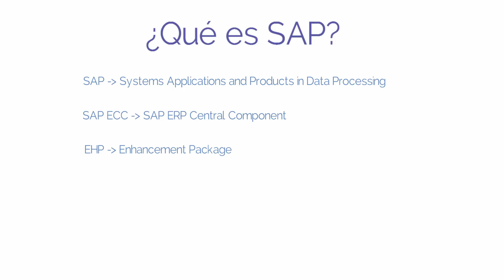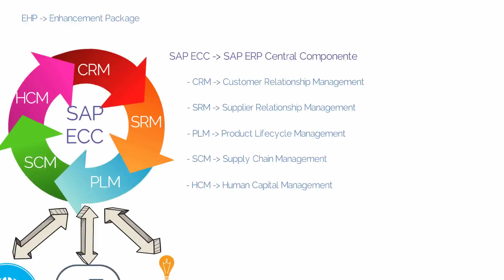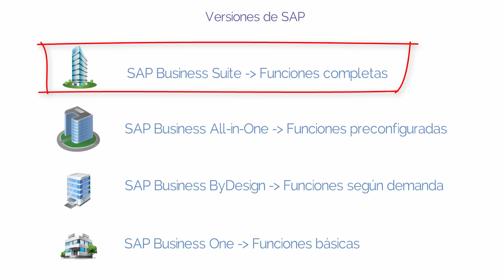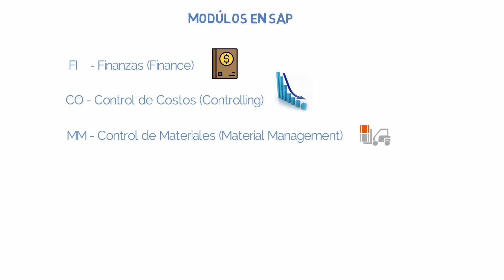2.2 ¿Qué es SAP ?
SAP es una compañía alemana (del inglés Systems Applications and Products in Data Processing). SAP dispone de un sistema formado por módulos que abarcan casi todos los aspectos de la administración de la empresa. Esta solución informática es capaz de responder en tiempo real a los diferentes procesos operativos de las compañías.

Nota: Este vídeo forma parte del curso SAP Conceptos e iniciación . Si desea realizarlo completo, con sus test y obtener su certificación, puede inscribirse en nuestra Aula Virtual de forma totalmente gratuita